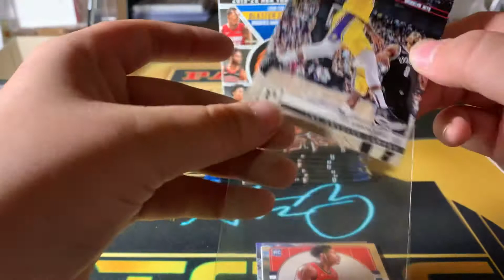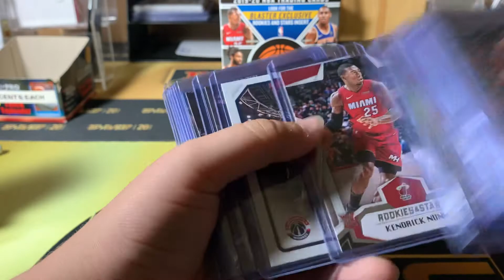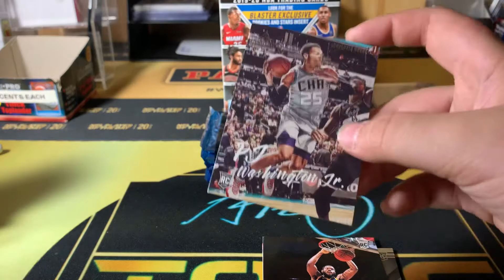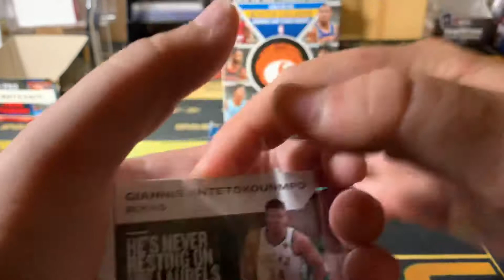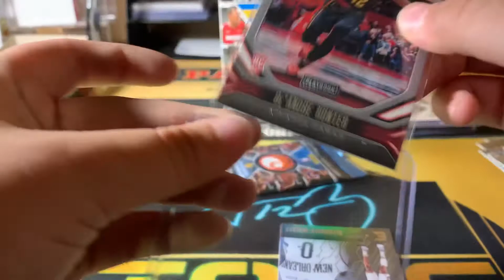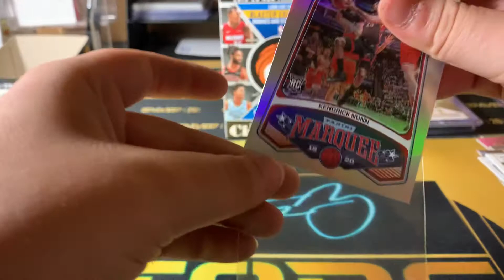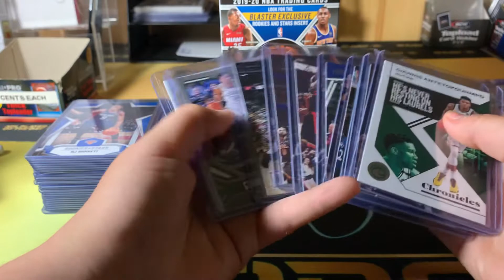2020 chronicles basketball blaster box #3! Great hit!